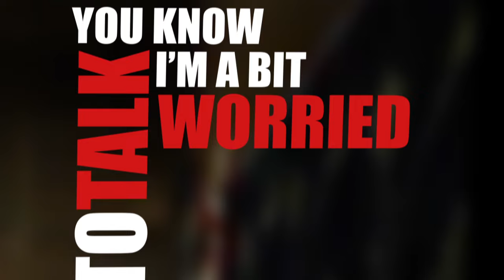Outlast 'Richard Trager's Speech' Kinetic Typography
My 1st assignment in VFX class of 2016 :)
PS: I'm new to AfterFX, go gentle with me ya~

Software used: Adobe AfterFX CS6